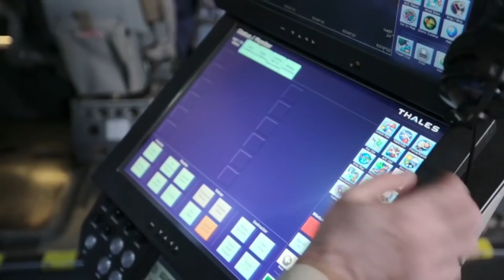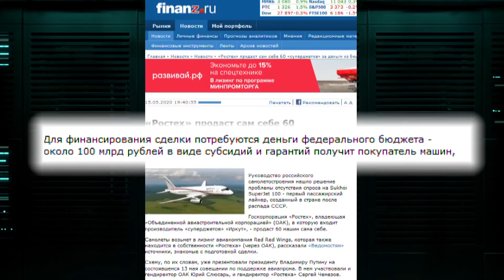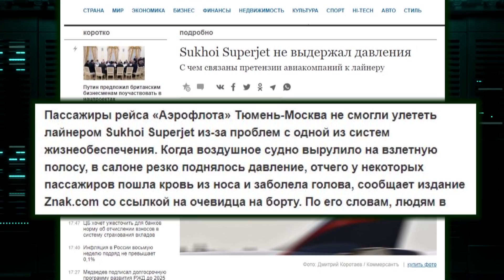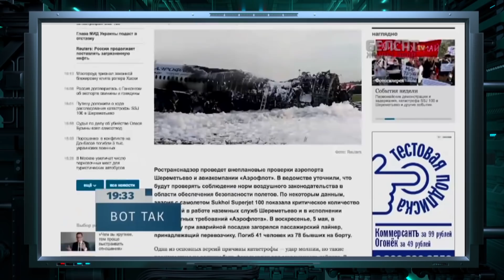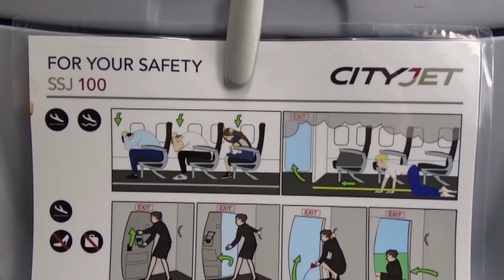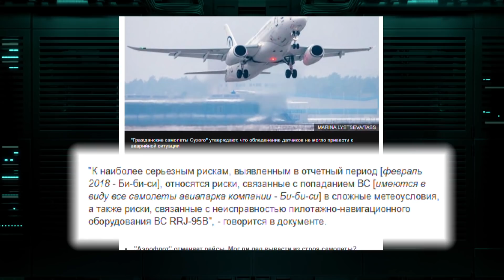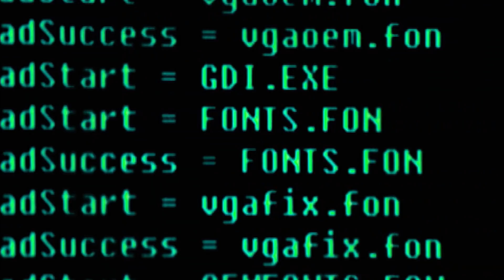История взлета и падения современного российского авиастроения — Гражданская оборона на ICTV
Смотрите онлайн в новом выпуске «Гражданской обороны» от 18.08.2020:

Налетались!  История взлета и падения современного российского авиастроения! Достижения в телеэкране!

Мы часто рассказываем, как российское руководство любит пиар в духе «первенства». И какие провалы на самом деле кроются за  очередными «новейшими разработками» от РФ.

Обычно за всем этим стоит коррупция, воровство в особо крупных масштабах и т.д. Но российские чиновники пошли дальше мало просто выделить большой бюджет, и разворовать его в процессе. В дело идут гениальные схемы обворовывания народа. Мы подготовили пример из свеженького и особо скандального.